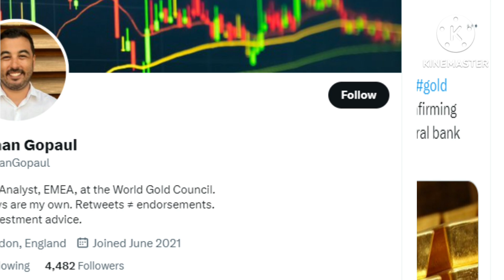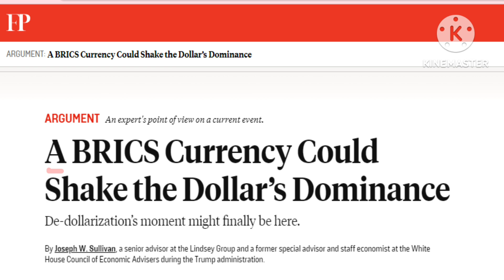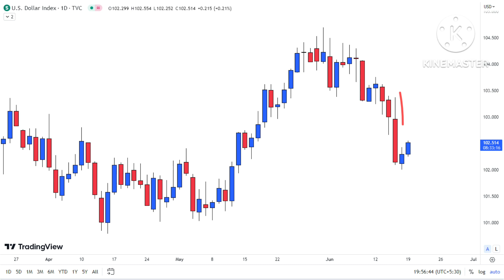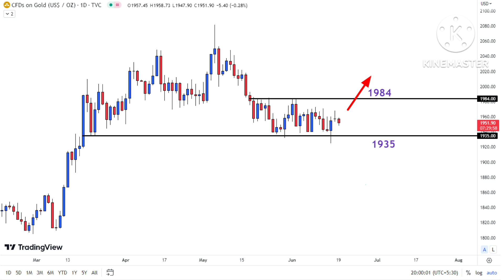Gold Falling Today | Gold Buying by BRICS Nations | Silver Falling | Gold Price Today